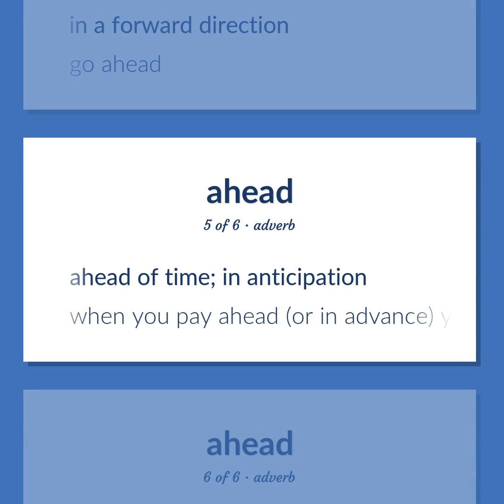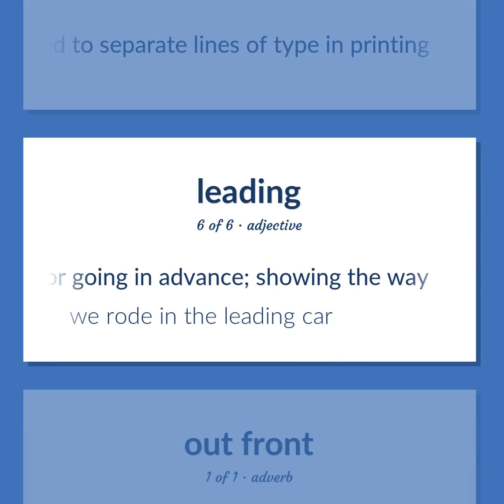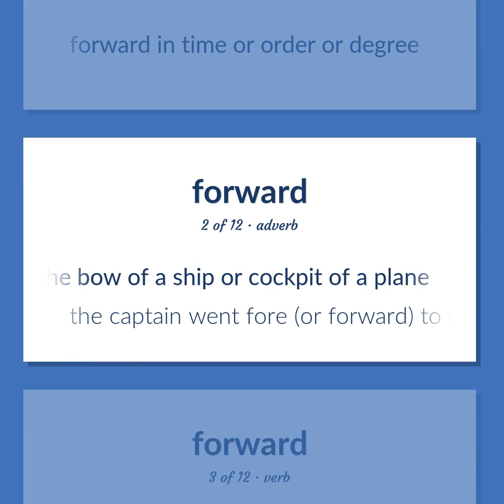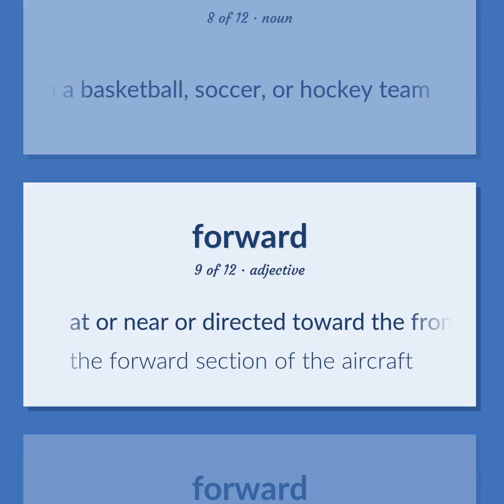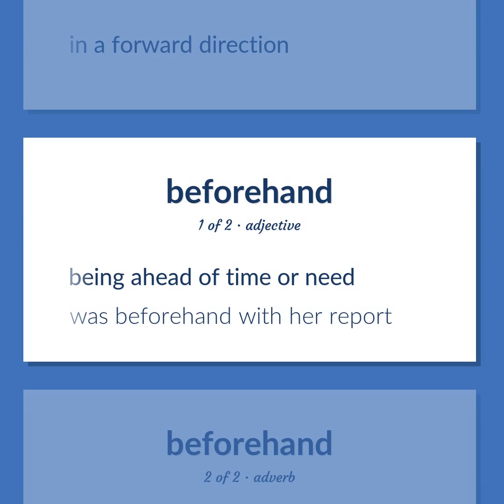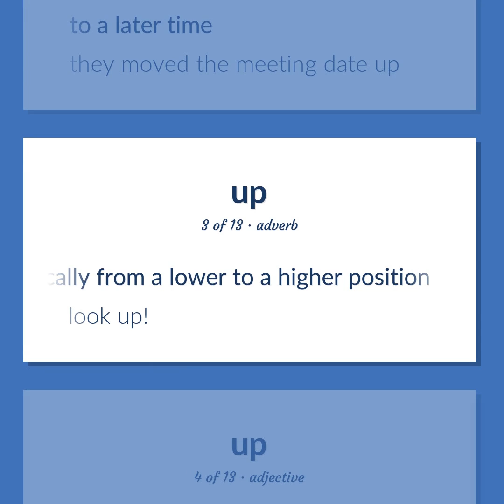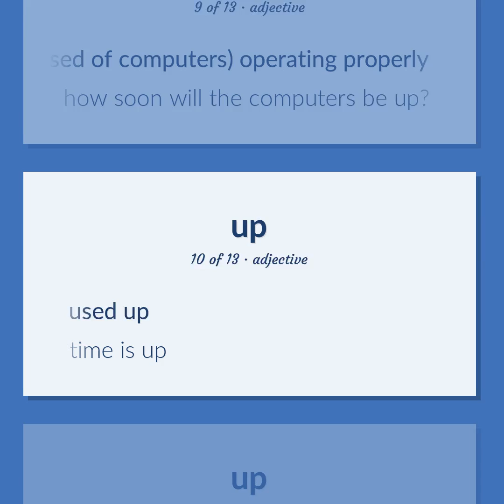Ahead - 53 English Vocabulary Flashcards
AHEAD meaning. Following our free educational materials, you learn English in a great way with ease and efficiency.